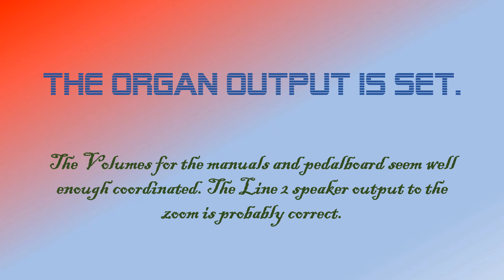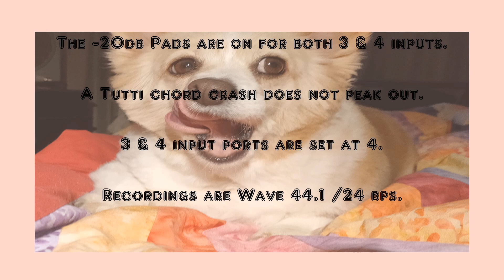Ive got it I think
No audio post processing. I can never be sure that I havent adjusted something without realising. but im pretty sure that the audio wave file is as recorded